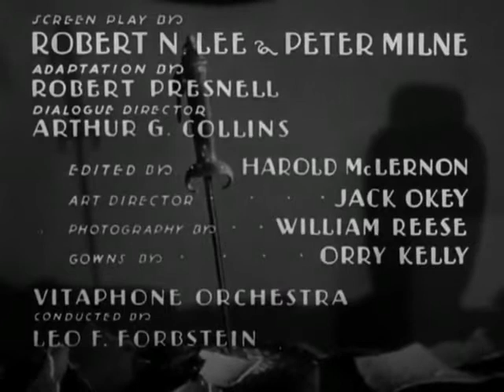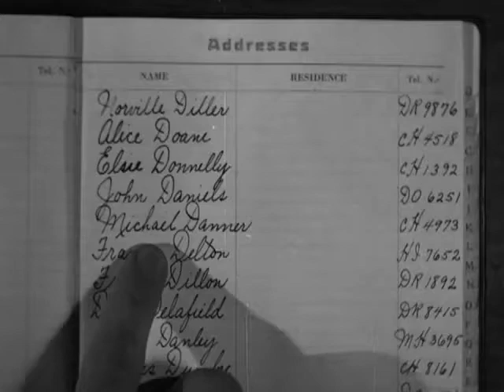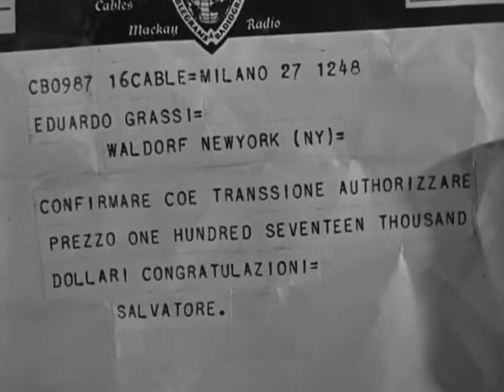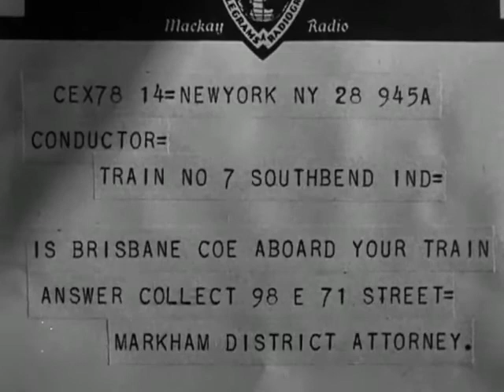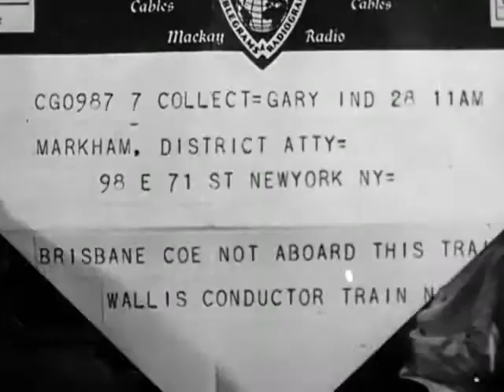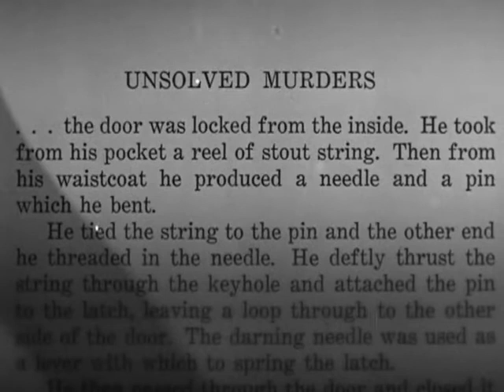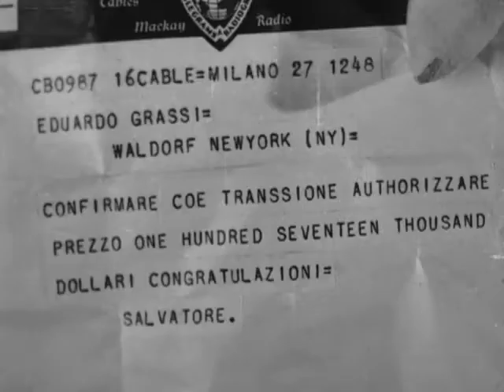MATANDO EN LA SOMBRA (Película en Español)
Reparto
William Powell, Mary Astor, Eugene Pallette, Ralph Morgan, Robert McWade, Robert Barrat, Frank Conroy, Etienne Girardot, James Lee

Género:  Intriga

Sinopsis
Archer Coe es hallado muerto en su inaccesible dormitorio. Todo parece indicar que se trata de un suicidio, pero el inspector Philo, que piensa que ha sido un asesinato, considera que el principal sospechoso es el hermano de Archer.

Año:  1933